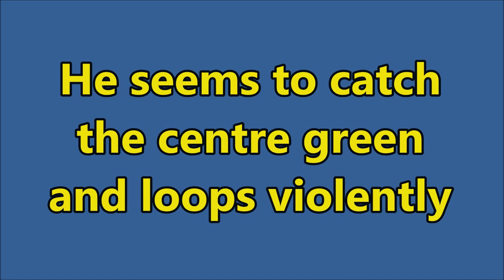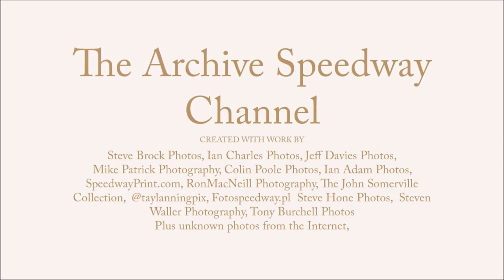Scott Nicholls's lucky escape!! (stuck throttle)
Scotty crashes violently his throttle stuck open. This was Oxford away at Poole in the KOC 2dn Leg, 2023